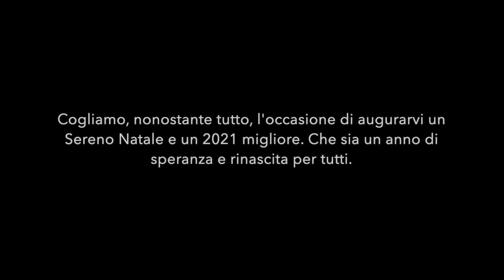Manuel Miranda - Questo Grande Mare (Versione Acustica)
"Questo Grande Mare" (Versione Acustica)

Testo di Cristian Brighenti
Musica di Manuel Miranda

Primo singolo estratto da "Napoleone Fugge in Città"

Disponibile su tutte le piattaforme di streaming:

Amazon Music Italia

Disponibile anche in copia fisica, contattando la pagina Fb Manuel "Mirandel" Miranda.